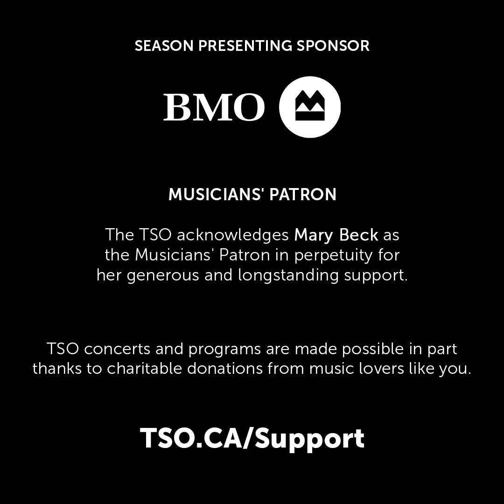Beethoven's Fourth • Promo Video